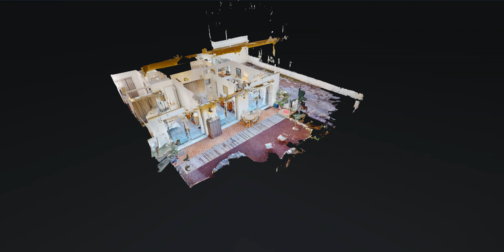Nice Bas Cimiez | 3 Pièces - Rez de Jardin | leprince® Visites Virtuelles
Nice Bas Cimiez / Avenue D'Anvers - "Les Villas d'Anvers" : Au Coeur du très recherché secteur du Bas Cimiez, recherché pour sa proximité avec ses écoles privées et publiques de renommées mais aussi par sa facilité d'accès au Centre Ville.

Au calme, bel appartement de type 3/4 pièces, en rez-de-jardin, exposé Ouest, d'une superficie de 81m2 avec un beau jardin, possédant également de 2 Garages et une grande cour privative pouvant être utilisée comme parking extérieur.

Disposant d'une entrée par l'immeuble mais aussi par le jardin de part sa cour privative, cet appartement peut se vivre comme une "maison indépendante" avec son jardin donnant sur la pièce de vie mais aussi sur les 2 chambres.

Il est composé d'une jolie pièce avec une cuisine semi ouverte équipée et aménagée, rénovée il y a peu, d'une superficie totale de 40m2

Un Jardin Méditerranéen totalement électrifié à l'abris des regards d'une superficie d'environ 60 m2

Deux chambres d'une superficie de 12 et 17m2 avec rangements,

Une pièce de 9,4m2 aujourd'hui considérée comme une chambre d'appoint pouvant servir de bureau mais peut également être transformée en une 2ème salle de bains.

Une salle de douche avec WC,

Deux garages ayant leur accès par une Cours Privative de plus de 80m2 avec possibilité d'électrifié le portail d'accès.

Récemment rénové, cet appartement est un lieu de vie idéal pour une famille à la recherche de calme et de proximité sur la ville et aux commodités tel que les supermarchés, lignes de bus...

Honoraires à la charge des vendeurs.
Dossier de présentation complet et visite immersive disponible sur demande.